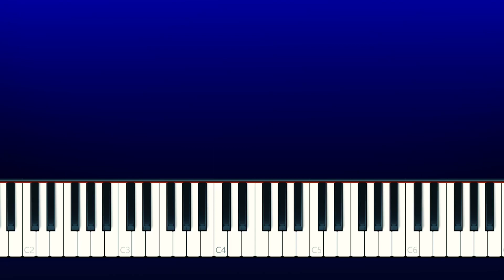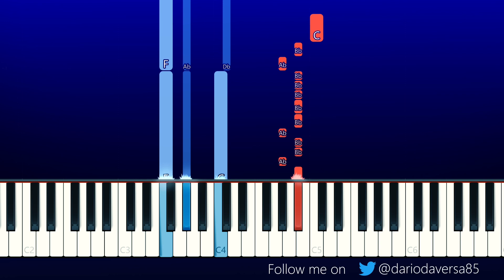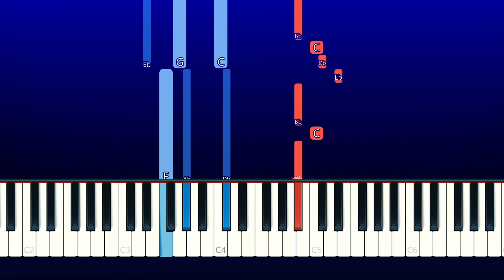The Kid LAROI - Addison Rae (Piano Tutorial)